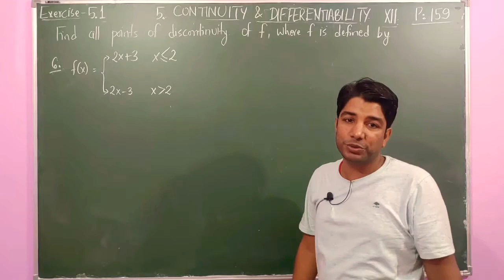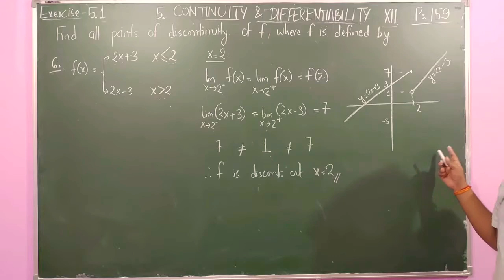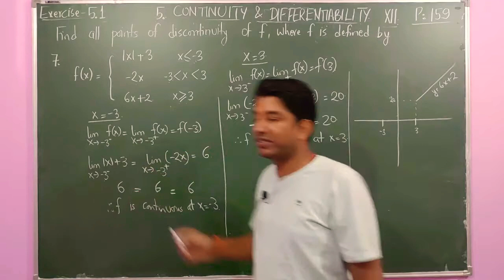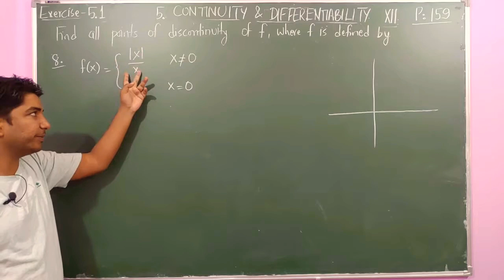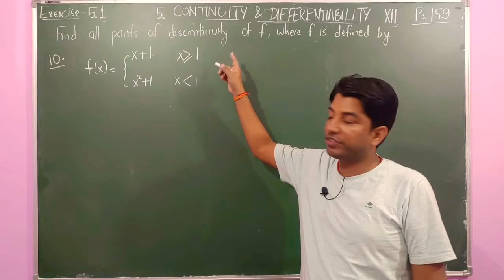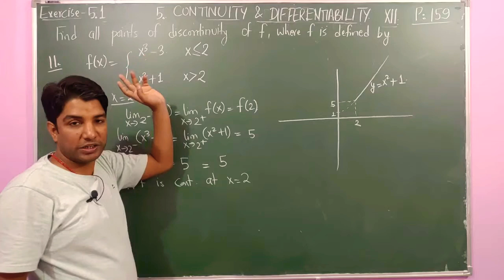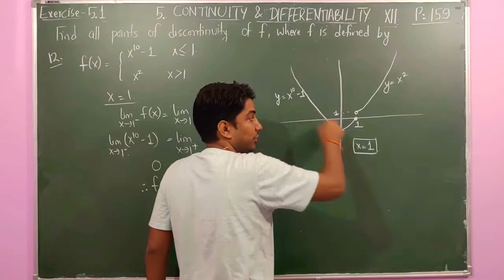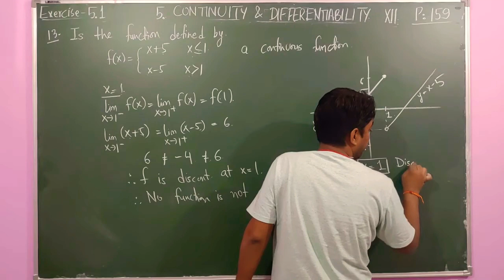Q.No 6-13 | EXERCISE-5.1 | L-6 | CONTINUITY AND DIFFERENTIABILITY | MATHS | CLASS-12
1. Solution of question number 6-13 exercise 5.1 continuity and differentiability NCERT maths class 12 part 2
2. Find all the points of discontinuity of f where f is defined by
3. Is the function defined by f a continuous function
4. How to check continuity of a function
5. How to find points of discontinuity of a function